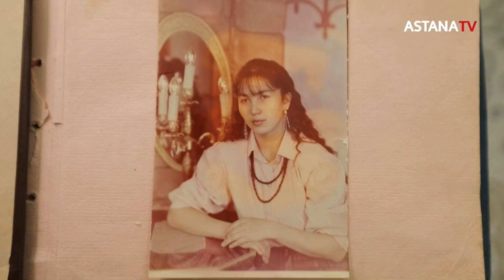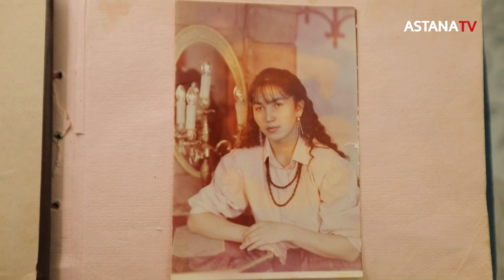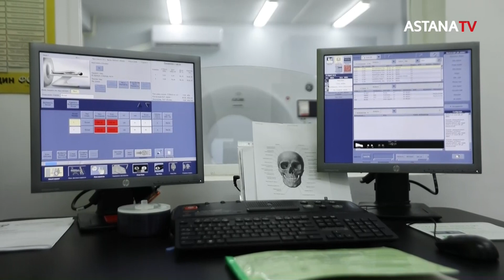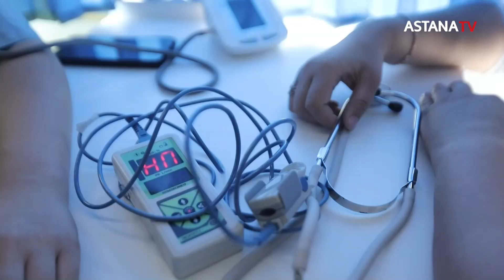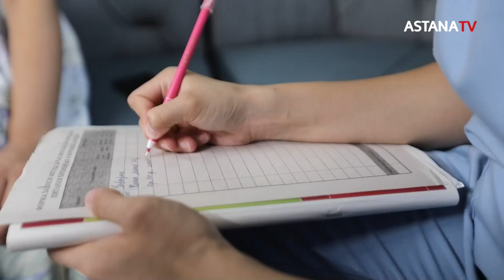Елмен бірге. Гүлнар Маханбаева